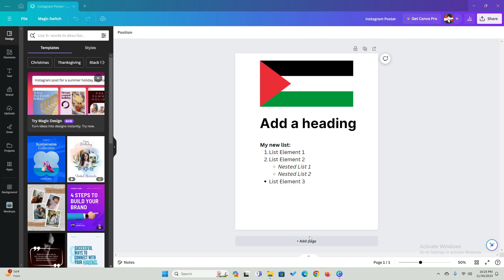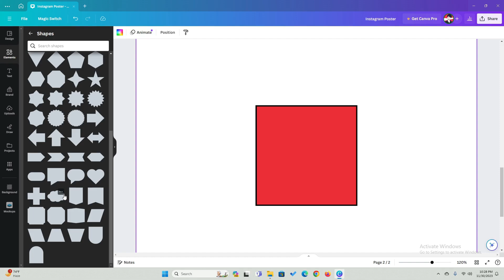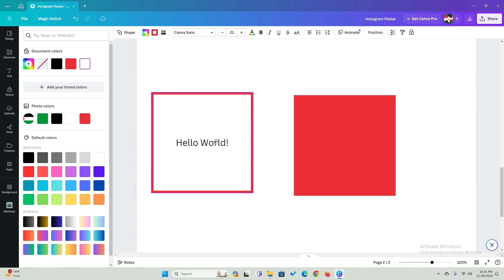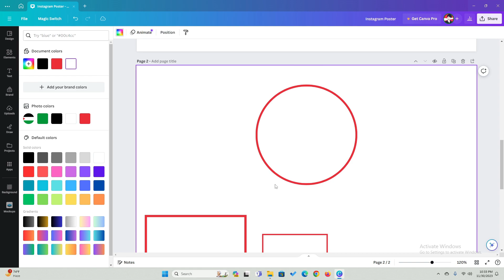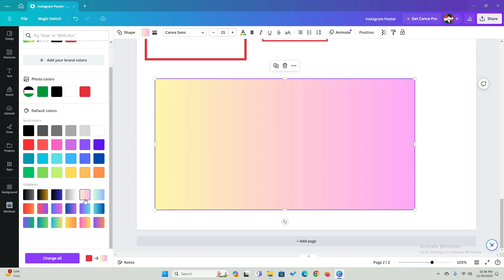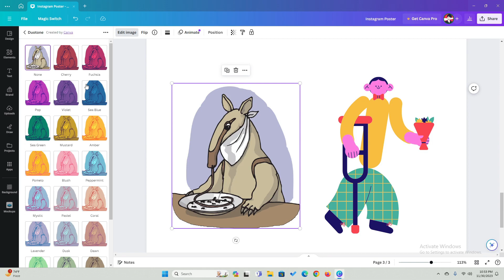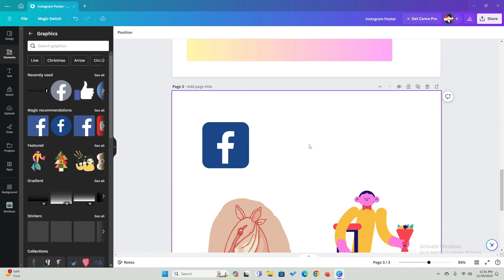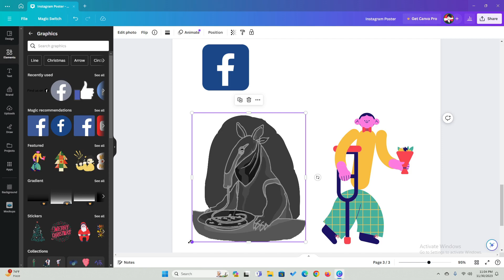Shapes & Graphics on Canva in Hindi | iMiMofficial Canva CanvaTutorial CanvaCourse 2024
🎬 Video 6: Shapes, Graphics on Canva

Welcome back to the canvas of creativity in our "Canva: Basic To Advanced" series!

In this captivating tutorial, we're delving into the world of shapes and graphics within Canva. Brace yourself for a visual adventure that will add flair and personality to your designs.

🔍🖼️ What Awaits You:
- Shape Dynamics: Master the art of utilizing various shapes to bring structure and style to your designs.
- Graphic Elements: Explore the extensive graphic library in Canva to enhance your visual storytelling.
- Layering Techniques: Learn how to strategically layer shapes and graphics for a polished and professional look.

Whether you're a design novice or seeking to refine your skills, this tutorial promises to elevate your design proficiency.

Join us as we unravel the endless possibilities of shapes and graphics in Canva, turning your creative visions into stunning realities! 🌈✨